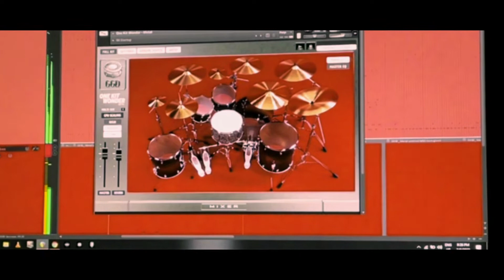Pocari Sweat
(2-6-22)

Jams.